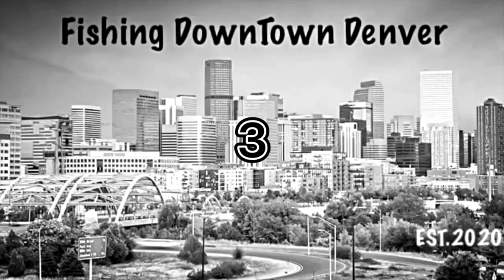***CREAM TROUT WORM CATCHES FISH***